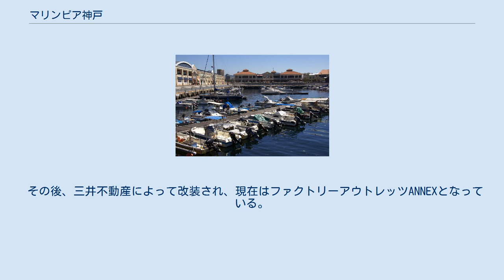マリンピア神戸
海側は明石海峡大橋を一望できる 地図 マリンピア神戸（マリンピアこうべ）は、神戸市垂水区のウォーターフロントにあるショッピングモール。
 三井不動産開発三井不動産商業マネジメント運営のアウトレットモール。
「人と海と魚のふれあいの場」をテーマに、神戸市によって整備された。
総面積18.5ha。
店舗面積16,600m2。
商圏人口は約500万人。
コンセプトは「南欧の港町」。
 以前は「マリンピア神戸 ポルトバザール」という名称であったが、三井不動産が全国で運営するアウトレットモールの名称を統一する方針から、2008年4月1日付で改称された。
 漁業に対する理解を求めて造られた教育機関。
愛称はさかなの学校。
のびのびパスポート対象施設。
 神戸フィッシャリーナに面して建つ三井アウトレットパーク マリンピア神戸の施設群 神戸市及びヤマハ発動機運営のヨットハーバー。
神戸垂水海の駅の名称で海の駅に登録されている係留施設。
供用期間は2022年3月末まで。
 かつて神戸市漁業共同組合が運営していた施設。
地元で捕れた魚介類を扱う市場とレストランで構成されていた。
 その後、三井不動産によって改装され、現在はファクトリーアウトレッツANNEXとなっている。